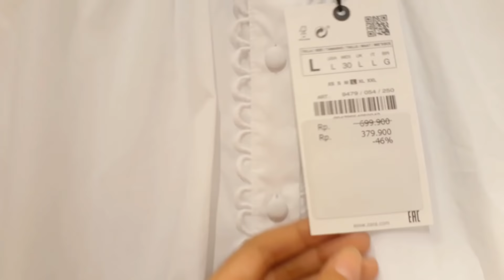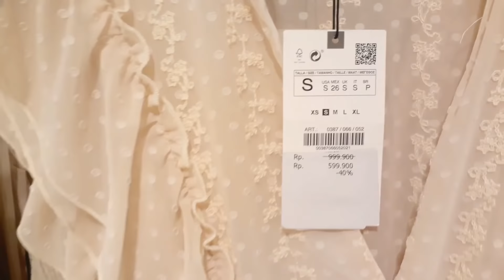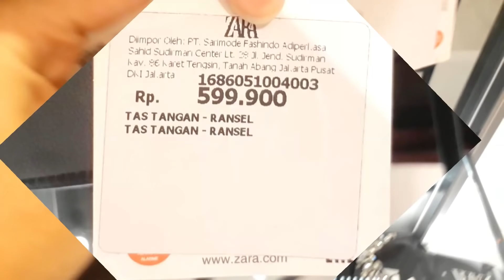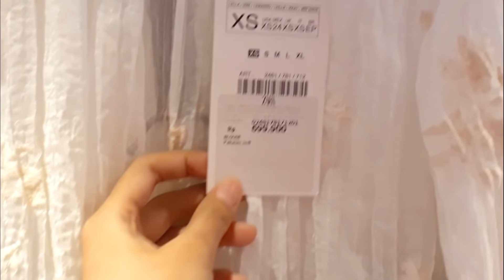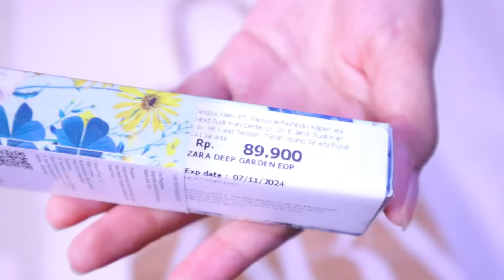BELANJA DI ZARA STORE, BELI BARANG TERMURAH | STAFNYA BENERAN JUTEK??!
Assalamualaikum temen2 youtube !

Di video kali ini aku beli barang termurah di zara store. Penasaran karena stafnya lg viral banyak diparodikan.

I hope you enjoy and happy watching 😄 .